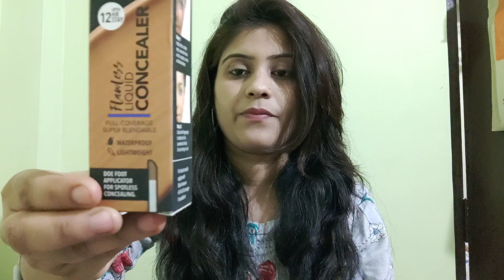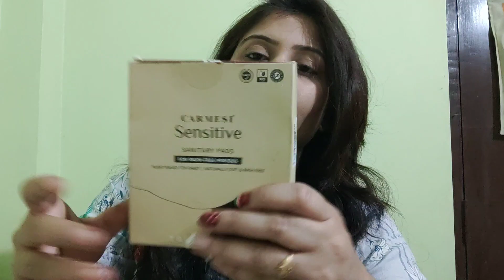New PURPLLE HAUL 💜 | Purplle SALE | OFFERS | FREE GIFTS | Makeup and Skin Care Products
Hi guys
Today's video is all about purplle haul.
I hope u liked my video.